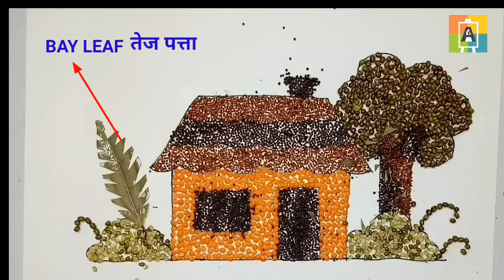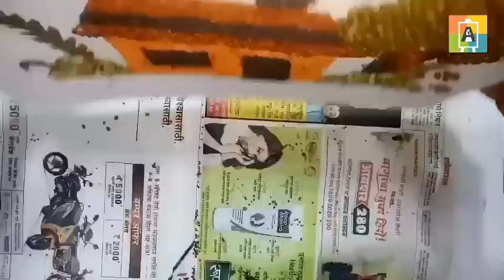How to make collage using pulses.dal,seeds for school project and activity.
In todays video I have shown how to make collage using pulses , dal,seeds useful for school project and activities.
Hello friends
In todays video I have shown how to make step by step creative collage of balloons.

Click on below links for such videos :-